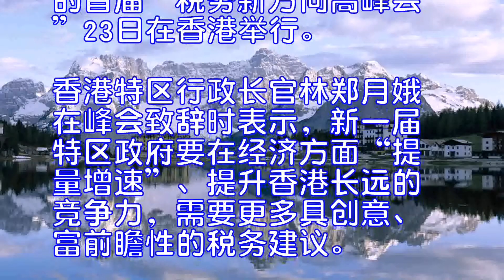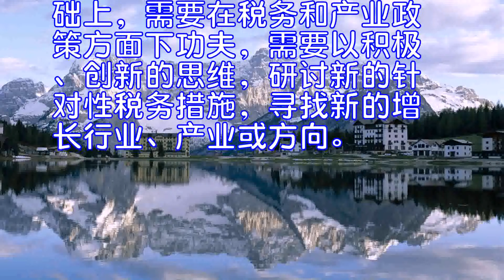林郑月娥香港积极考虑用税务措施改善营商环境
林郑月娥：香港积极考虑运用税务措施改善营商环境提升竞争力
新华社香港10月24日电香港特区政府主办的首届“税务新方向高峰会”23日在香港举行。香港特区行政长官林郑月娥在峰会致辞时表示，新一届特区政府要在经济方面“提量增速”、提升香港长远的竞争力，需要更多具创意、富前瞻性的税务建议。
林郑月娥表示，为展示施政新风格，并贯彻与民共议的施政方针，新一届特区政府广纳社会各界人士的意见，制定具前瞻性的税务政策及措施，以达到提升竞争力、构建多元经济、促进社会发展的目标。
林郑月娥说，一直以来，香港奉行简单税制和低税率，吸引不少国际企业来港营商。但近年来，世界各国通过推出新的税务措施，吸引外来投资，推动产业发展。面对全球激烈的竞争，香港不能固步自封，特区政府有需要也有责任扮演“促成者”和“推广者”的角色，以创新思维审视税务措施可如何便利营商，支持百业发展。
林郑月娥表示，她在首份施政报告中正式宣布推行的两级制利得税以及鼓励企业研发的税务新政策是一个新起点，在维持简单税制和低税率的前提下，特区政府应积极考虑运用税务措施改善营商环境，提升香港长远的竞争力。
特区政府财政司司长陈茂波出席高峰会时表示，在21世纪的今天，全球政治经济格局发生了很大变化，税务措施已经逐步成为各经济体之间的一项竞争手段，以此吸引投资者和支援产业发展。香港简单低税率税制的理念和制度，渐渐显得不足。
陈茂波说，特区政府举办此次高峰会旨在抛砖引玉，让各界人士从专业、市场和纳税人的角度，就如何善用税务措施提升香港竞争力，带动香港经济多元发展，改善民生，并创造更多优质就业机会，提出宝贵意见。
特区政府财经事务及库务局局长刘怡翔表示，面对全球激烈的竞争，香港在维持简单低税率这一重点优势的基础上，需要在税务和产业政策方面下功夫，需要以积极、创新的思维，研讨新的针对性税务措施，寻找新的增长行业、产业或方向。